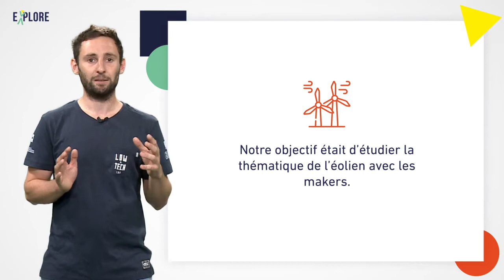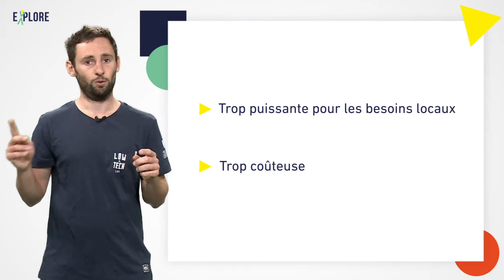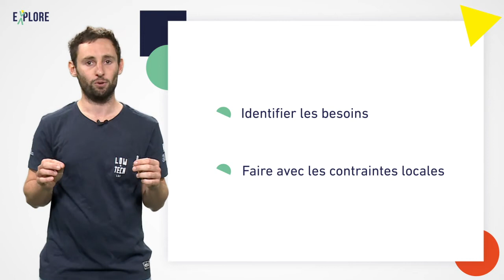Comment faire de la contrainte une opportunité ?!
🇫🇷 Comment faire de la contrainte une opportunité ? Pierre-Alain du Low-tech Lab nous raconte son expérience dans un Fablab et sur le Nomade des Mers.

"Les contraintes définissent les règles d’un jeu desquelles découle une forte créativité, pour une réponse juste au besoin et dans le respect de ce que propose l’écosystème local, les déchets deviennent ressources.   Les déchets disponibles sur place en quantité font partie de l’écosystème, ils sont devenus ressources.
Ce sont les bases d’une innovation low-tech qui a du sens. Nous retrouverons toujours cette façon de voir les choses."

🇬🇧 How do you turn constraints into opportunities? Pierre-Alain from the Low-tech Lab tells us about his experience in a Fablab and on the Nomade des Mers.

‘Constraints define the rules of a game from which strong creativity stems, for a fair response to the need and respecting what the local ecosystem has to offer, waste becomes a resource.   The waste available locally in quantity is part of the ecosystem, it has become a resource.
These are the foundations of meaningful low-tech innovation. We will always find this way of looking at things.